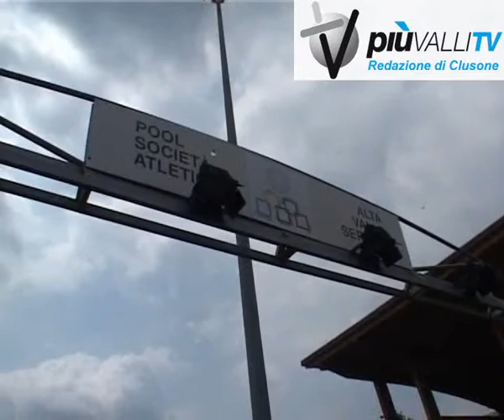lavori ai prati mini piuvallitv clusone